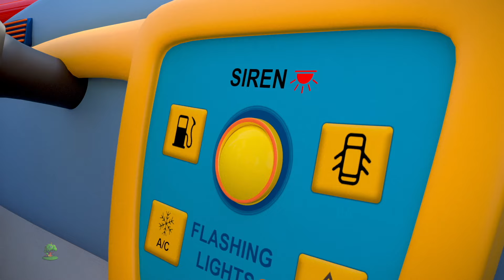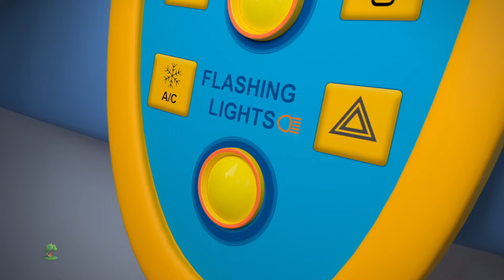Bayan Polly'nin bir Vardı Dolly şarkısı ve çocuklar Için Daha Fazla Tekerleme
Bayan Polly'nin bir Vardı" şarkısında Little Treehouse Turkey ile birlikte şarkı söyleyin! 🍼👶🎶 Hasta bir bebeğe bakmayı anlatan klasik tekerlemeyi keşfederken Miss Polly ve sevimli bebeğine katılın. Bu büyüleyici video, çocuklara empati ve bakımı eğlenceli ve ilgi çekici bir şekilde öğreten renkli animasyonlar ve akılda kalıcı bir melodi içeriyor. Yürümeye başlayan çocuklar ve okul öncesi çocuklar için mükemmel olan "Miss Polly Had a Dolly", nezaket ve sorumluluk hakkında öğrenmeyi keyifli bir deneyim haline getirmek için müzik, hikaye anlatımı ve eğlenceli görselleri bir araya getiriyor. Beğen düğmesine basmayı ve "Bayan Polly'nin bir Vardı" şarkısının bakım eğlencesini başkalarıyla paylaşmayı unutmayın. Little Treehouse Turkey ile birlikte şarkı söyleyelim, bakım verelim ve oynayalım! 🌟👶